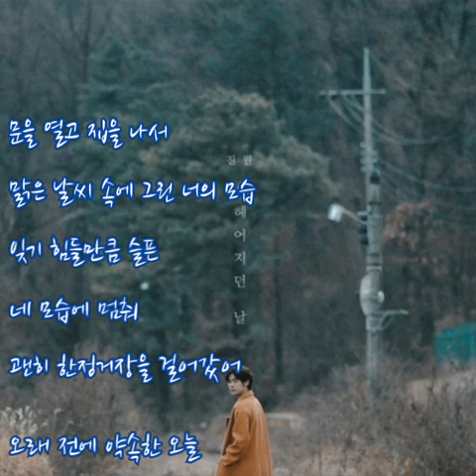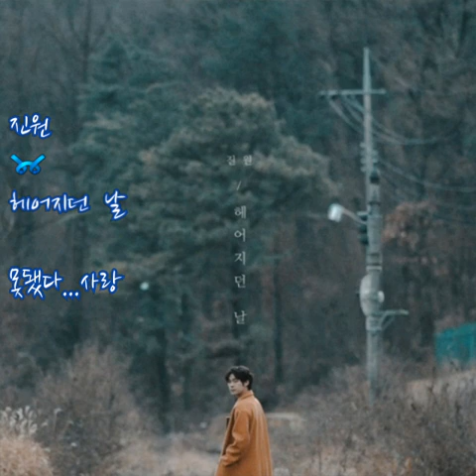진원 ➿ 헤어지던 날 (가사)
진원 ➿ 헤어지던 날

문을 열고 집을 나서 맑은 날씨 속에 그린 너의 모습
잊기 힘들만큼 슬픈 네 모습에 멈춰
괜히 한정거장을 걸어갔어
오래 전에 약속한 오늘 가는 내내 연락 한 통 없던 둘
쌀쌀해진 공기가 비어있던 내 맘에 녹아서 이제
너를 놓아줄 시간이 왔나 봐
어쩔 수 없어서 할말이 없어서 아쉬움 가득했던
그날의 기억이 얼마나 날 괴롭힐까
우리의 모습과 많이 닮았던 오늘 밤에 온도가 시려
너를 그리워한다 니가 보고 싶다
불어오는 바람 곁에 널 보내봐도 뒤돌아 잡지 않아도 멀어지지 않아
문을 열고 집을 나서 감은 두 눈 속에 그린 너의 모습
잊기 힘들만큼 슬픈 뒷 모습에 멈춰